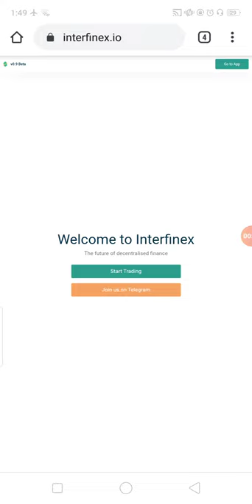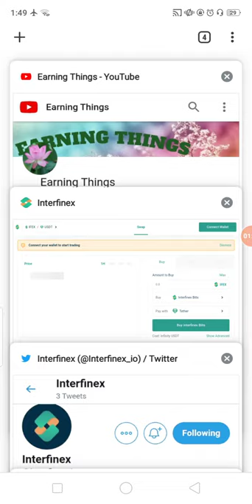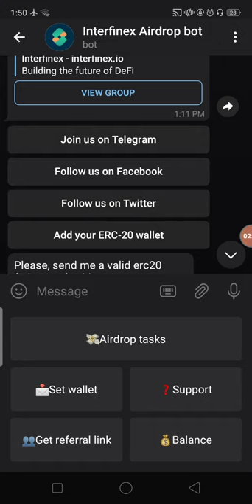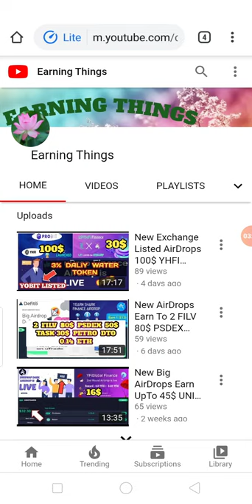New Big Limetd AirDrop UniSwap Listed Token 1400 IFEX Tokens Free